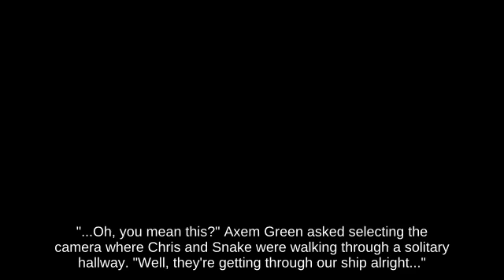Super Smash Brothers Ultimate _ Disjointed Hitbox Bayonetta on Wuhu Island attacks with Sticker